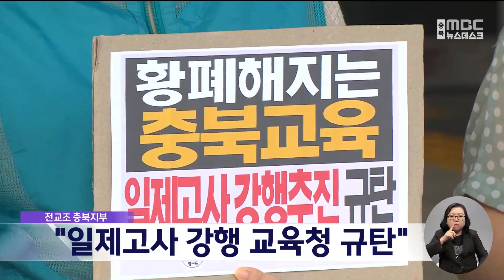"일제고사 강행 교육청 규탄"ㅣMBC충북 뉴스ㅣ